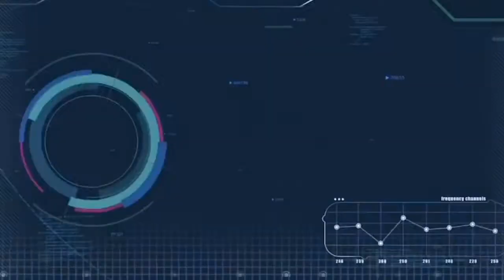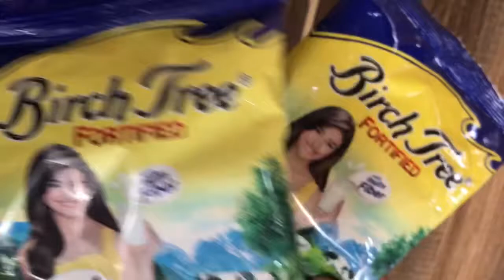Vlog03: How to Make Carbonara with Birchtree?! Definitely a twist!